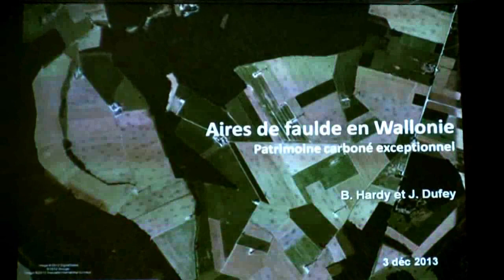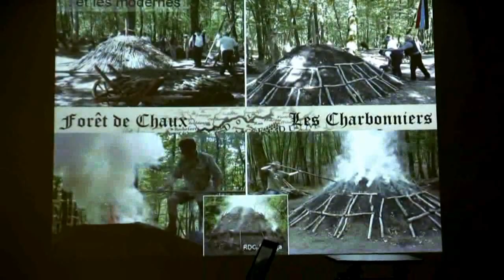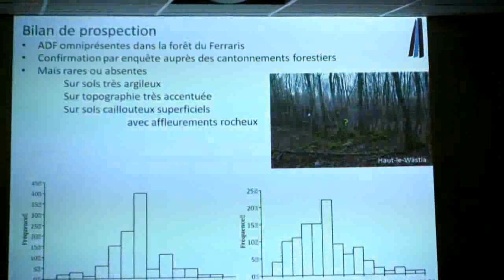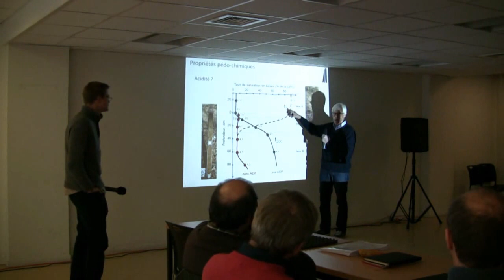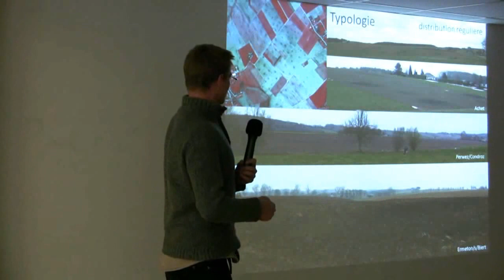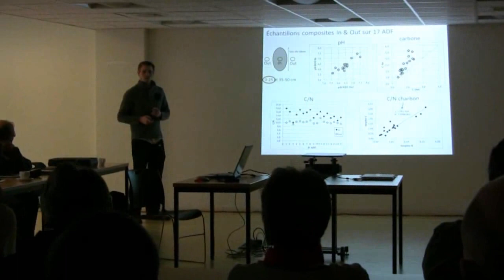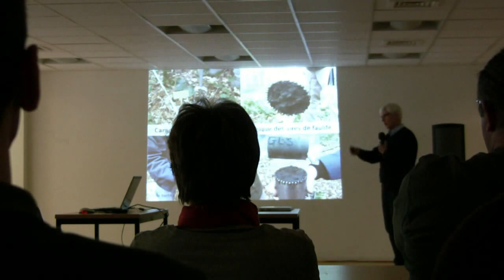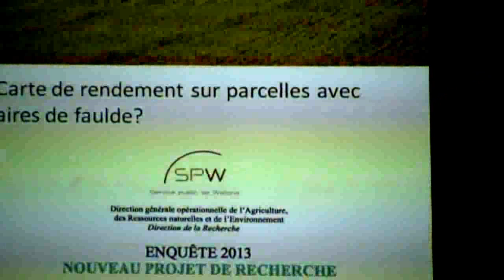Les aires de Faulde: patrimoine carboné exceptionnel de Wallonie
Les aires de Faulde était au centre d'un Midi de l'Info de la DGO3 initié par le Département de l'Etude du Milieu naturel et Agricole, le 3/12/2013.

Anciens sites de fabrication de charbon de bois, les « aires de faulde », autrement dénommées charbonnières ou encore « ronds de sorcières » demeurent les témoins d'une pratique ancestrale qui a profondément modifié les sols forestiers et cultivés.

Ces lieux constituent un modèle d'évolution du « biochar » ; charbon de bois destiné à enrichir les sols agricoles, à long terme.

Orateurs : Pr Joseph DUFEY & Dr Brieuc HARDY
"Earth and Life Institute -- Environmental Sciences" - UCL